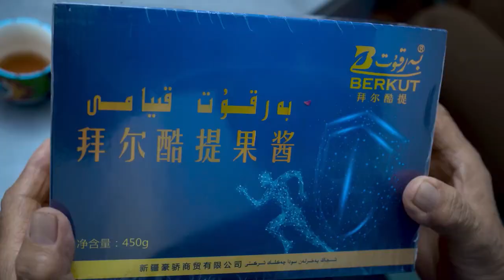قەشقەر گەپلىرى (تىلفۇن ئاتا ئانىڭىزدىن مۇھىممۇ) | Uyghur 2022